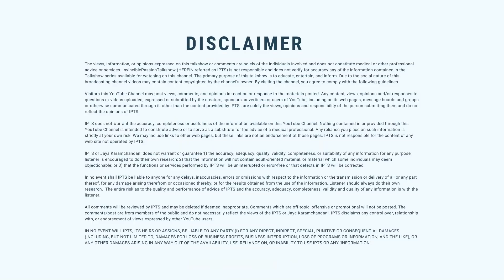Career success tips that actually work - AstroNumerologist Jaya Karamchandani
Career success tips. Find out some amazing tips for career success.

Some things to keep in mind according to date of birth.Find out  in this video about what to do and what not to do according to your BIRTH NUMBERS.

VIDEOS MENTIONED: -

Affirmations Meditation for Abundance in 41 days…

My goal is to share knowledge, prediction, remedies and numerology learning on how to use your birth numbers numerology and astrology to find your lucky career, business, health, success and name numerology as per date of birth..

I teach numerology and teach on how you can start using the date  of birth for your profession, career, growth, money, health and growth.